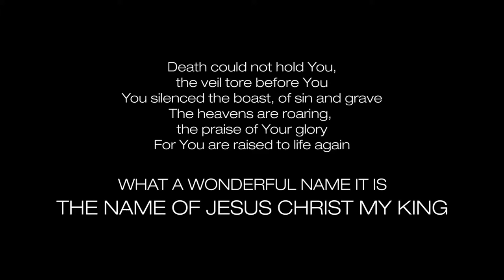What A Beautiful Name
Easter Worship - Special Song by Grace Carol

Hillsong Worship